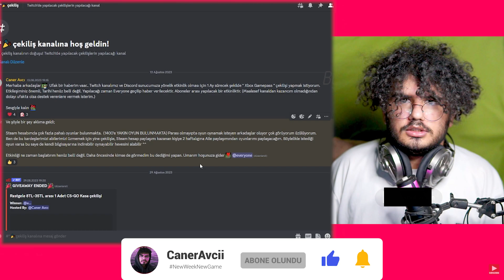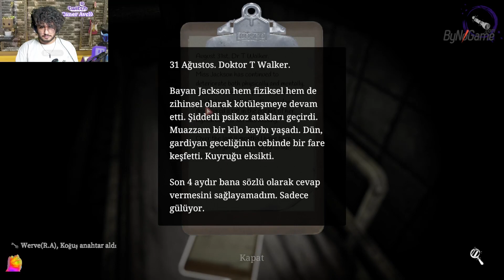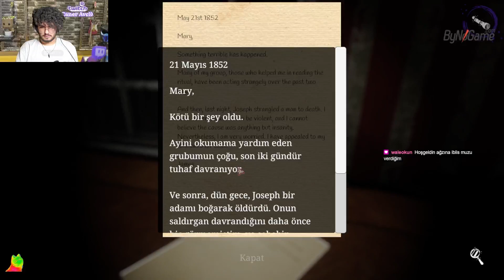ALT F4 ATTIRAN OYUN! ÇEKİRGE TAYFA DEVOUR OYNUYOR #1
Karının tipi görünce ananı sikim oluyon yerdekilerin tipini görünce bacını sikim oluyon kovboy silahı çekiyor sıkacak bu orospucocu çekilin diyon tam korkmalık müq oyun

Daha fazla video için kanalıma tıklayarak diğer videolara ulaşabilir, Discord linkimizden ailemize katılıp çeşitli çekilişlerimize katılabilirsiniz ♥

Bana destek olmak isterseniz BEĞENMEYİ UNUTMAYIN 👍 🔔 ZİL'E TIKLAYIP BİLDİRİMLERİ AÇABİLİRSİNİZ ◕‿◕

Yayın yaptığım platform'dan da takip ederek canlı yayınlarıma katılabilirsiniz (☞ﾟヮﾟ)☞

devour
devour afif
devour solo
devourer the first descendant
devour bout me
devourer of gods theme
devourpower
devour gameplay
devourer of gods
devourment
devour trailer
devour new map
devour shinedown
devour slaughterhouse
devour game
devour up
devour all endings
devour asylum
devour amazing
devour ain't a fool
devour all alone
devour all jumpscares
devour album
devour all good endings
devour all bad endings